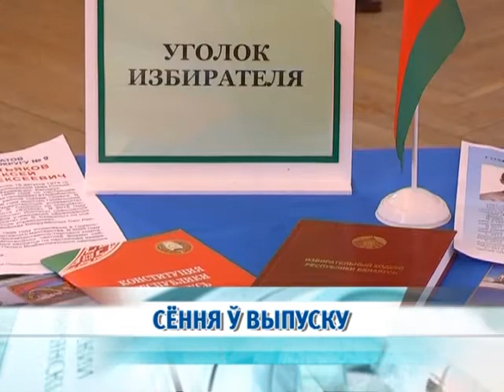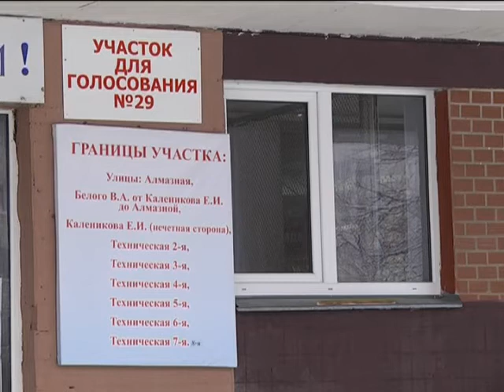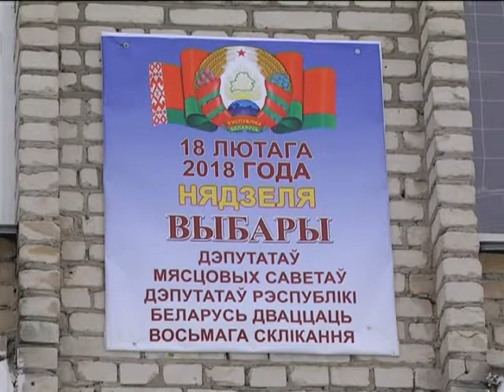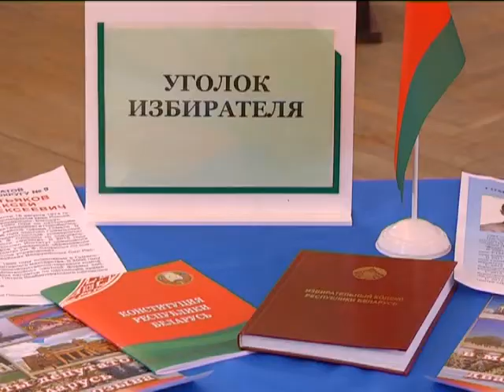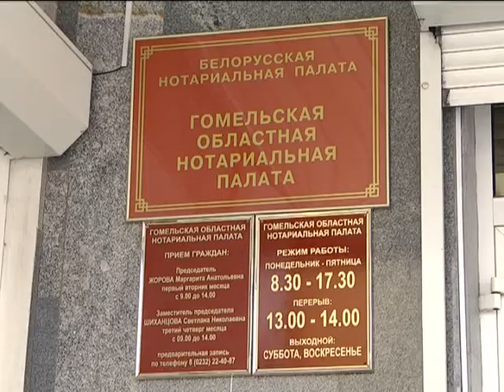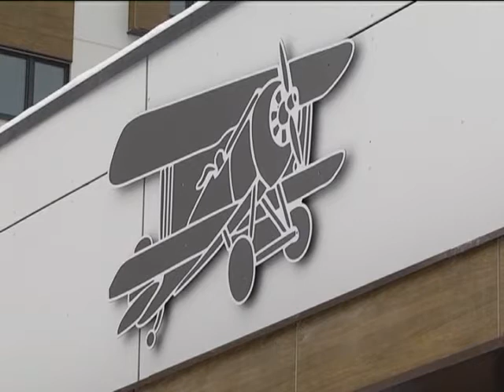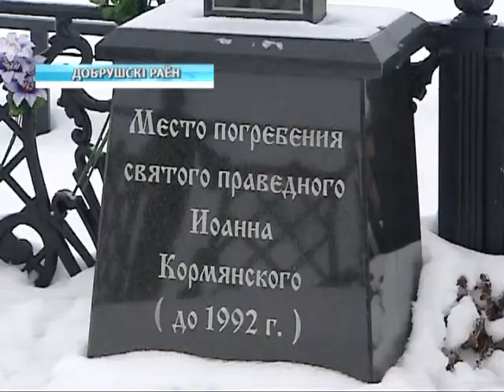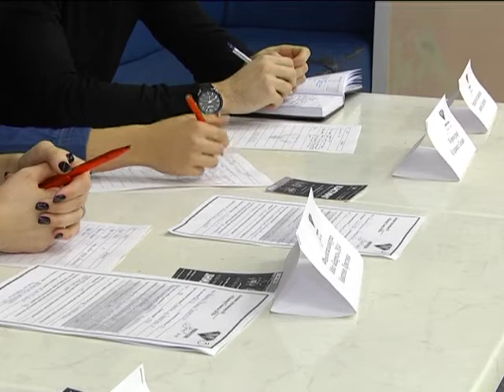17 02 2018 НОВОСТИ